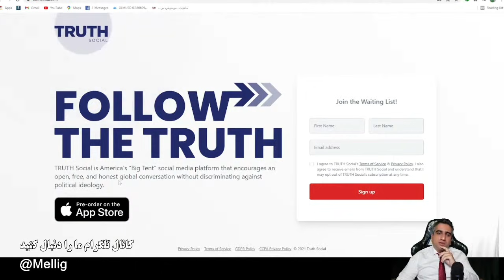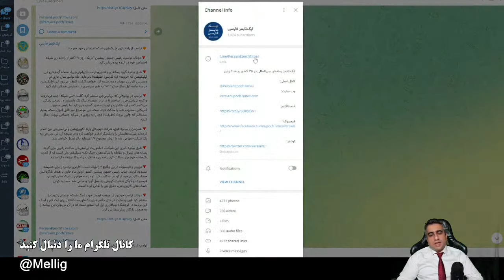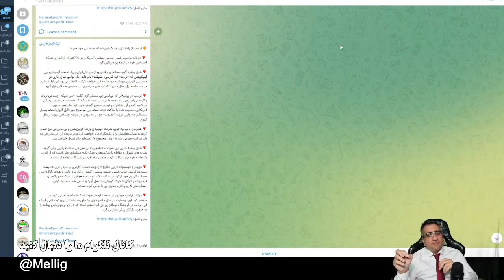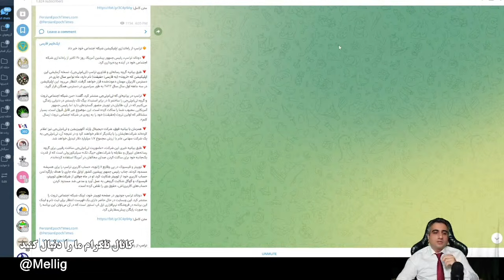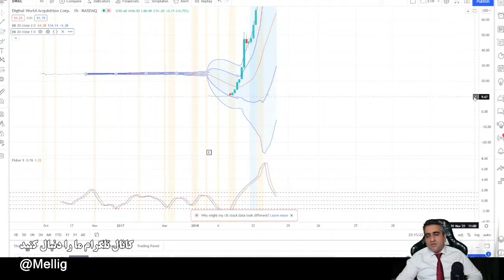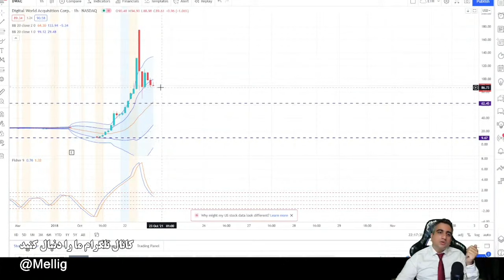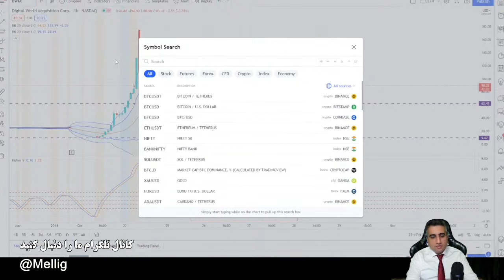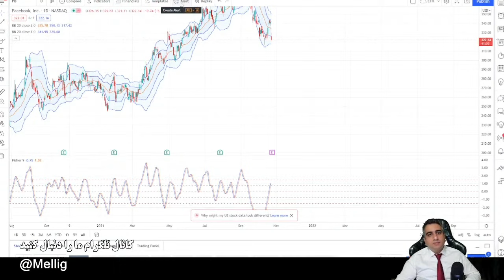شبکه اجتماعی پرزیدنت ترامپ با ارزش 1.7 میلیارد دلار افتتاح شد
ترامپ از راه‌اندازی اپلیکیشن شبکه اجتماعی خود خبر داد

🔻دونالد ترامپ، رئیس جمهور پیشین آمریکا، روز ۲۰ اکتبر از راه‌اندازی شبکه اجتماعی خود در آینده پرده‌برداری کرد.